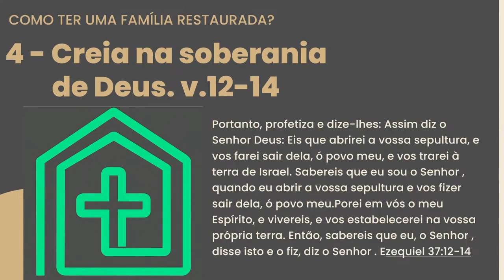COMO TER UMA FAMÍLIA RESTAURADA I REV. NILTON TOMAZINI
Assista à pregação “Como ter uma família restaurada”, baseada em Ezequiel 37.1-14, do REV. NILTON TOMAZINI

♥️ Dízimos e Ofertas:

Nome: Igreja Presbiteriana de Limeira

Banco: Santander
Agência: 00013
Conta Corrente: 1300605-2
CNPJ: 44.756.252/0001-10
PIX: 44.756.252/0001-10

📍Endereços:
-Templo: Rua Humaitá, 370 | Centro, Limeira - SP
-Secretaria: Rua Senador Vergueiro, 1040 | Centro, Limeira - SP

Presença de Deus no coração da cidade.